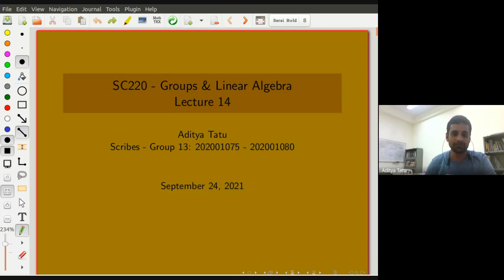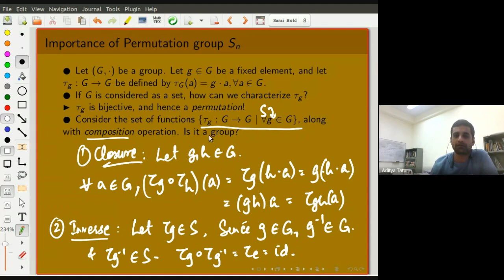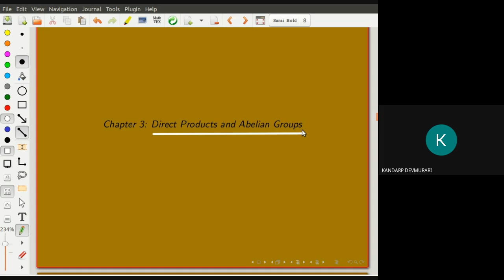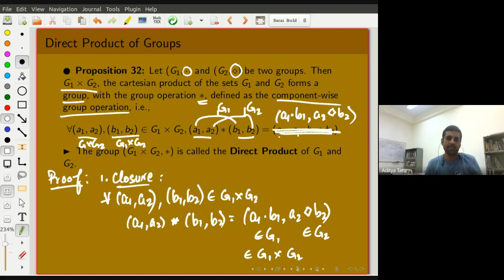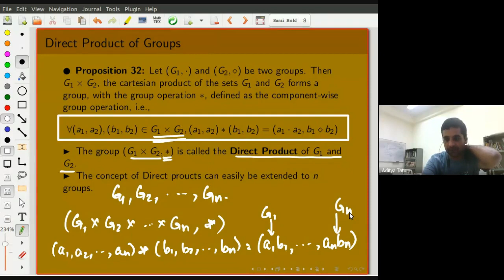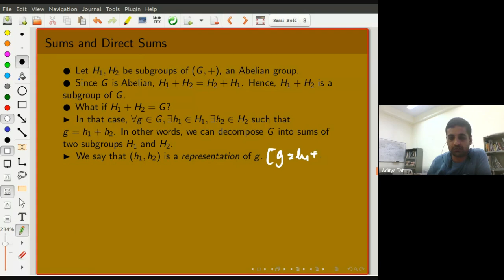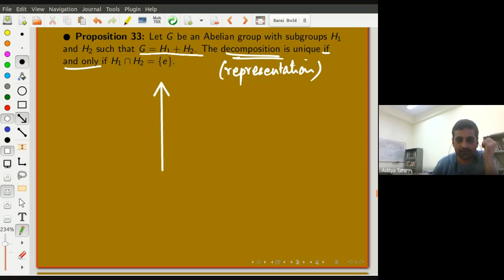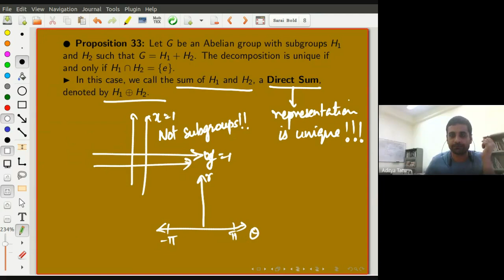SC220 Groups and Linear Algebra Lecture 14